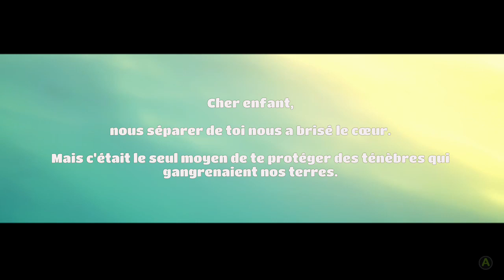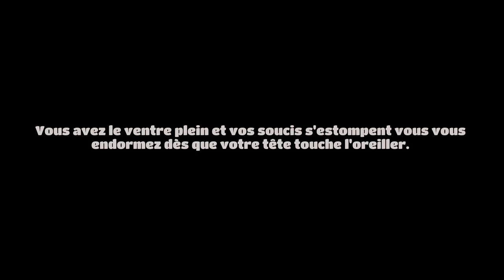Yonder: The Cloud Catcher Chronicles - Xbox One Gameplay (FR)